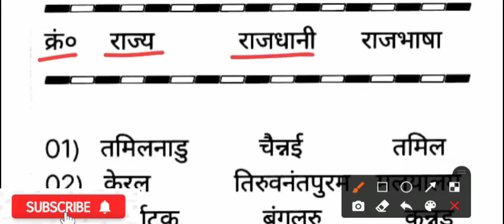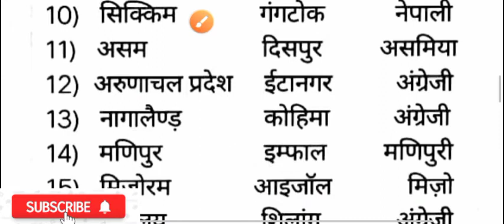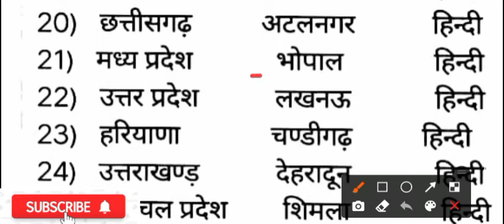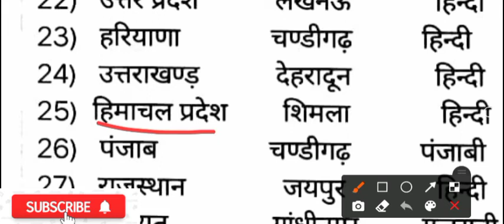भारत के राज्य एवं राजधानी और राजभाषा|भारत के 28 राज्यों के राजधानी|सभी राज्य की राज्य भाषा